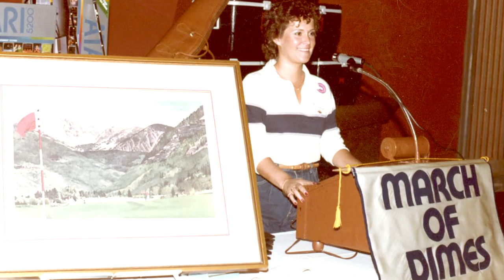Pro Files | Women of the NFLPA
The NFL Players Association has 60 years of assuring proper recognition and representation of players' interest.